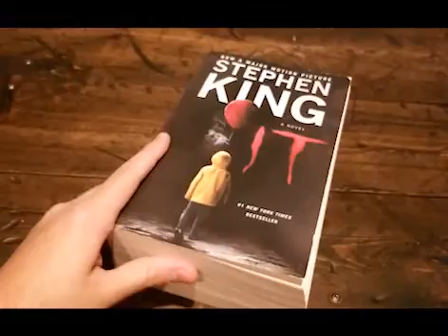BM News | May 1st, 2020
Hey Celtics! Welcome back to another episode.